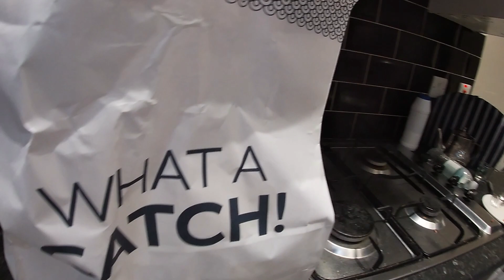Price increase on a cost saver, worth it or not?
Another too good to go but was it too bad to take?  Watch to find out.